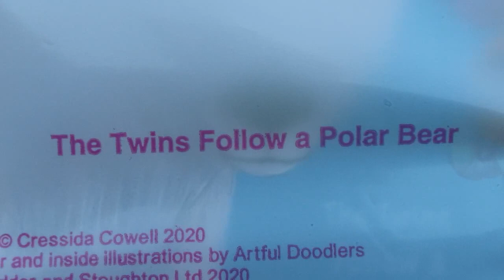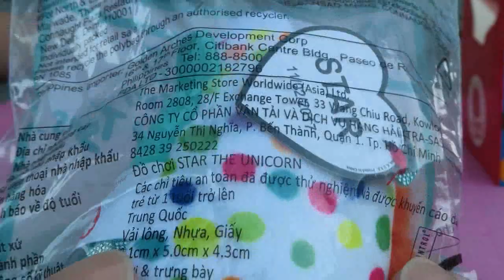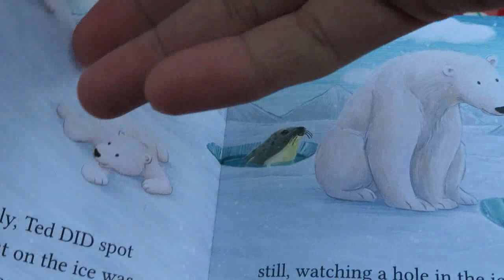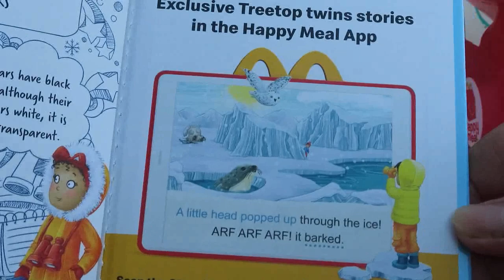McDonald's Happy Meal Polar Bear 2020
Gear: Canon sx740 hs
Settings: 4k

salawag mcdonalds